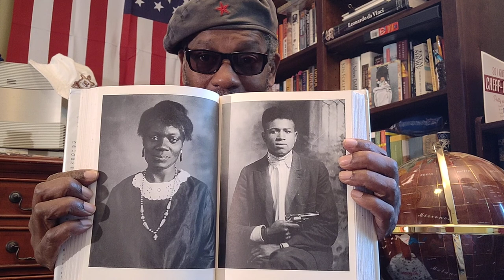Their Puppies of War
In a classic, T(from daPatterson's Takin'daTraintoTibet), rant - DaBrother goes (rambling with way too many words) off on daDems being puppies of War while daRepubs are dogs of War in da scheme of Anglo -racist- whitSupremacy -- a decades old system of injustice and dominance servicing a corrupt culture preying on da Downtrodden.

Crypto Currency /BitCoin CONTRIBUTIONS:
722fce22-5e9f-42fc-a378-2da90f5d267a